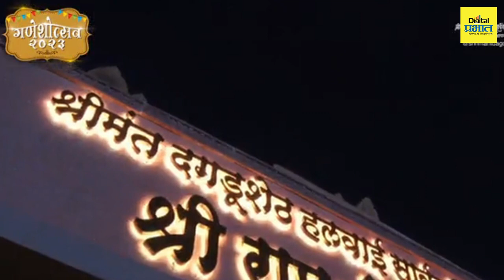ऋषीपंचमी दिनानिमित्त श्रीमंत दगडूशेठ गणपती समोर हजारो महिलांचे सामुदायिक अथर्वशीर्ष पठण